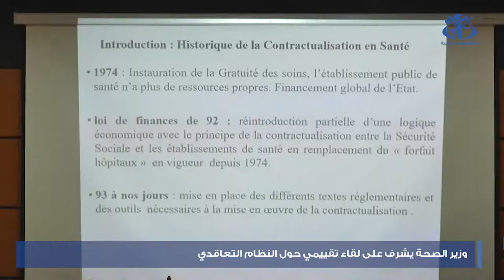بن بوزيد: النظام التعاقدي خيار استراتيجي لإصلاح المنظومة الصحية وتحسين أدائها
الجزائر  (وأج)- أكد وزير الصحة عبد الرحمان بن بوزيد، أن النظام التعاقدي هو خيار استراتيجي لإصلاح
المنظومة الصحية وتحسين أدائها، مضيفا في كلمة ألقاها خلال إشرافه على أشغال لقاء تقييمي حول
النظام التعاقدي، أن النظام التعاقدي هو أيضا ركيزة أساسية لإصلاح هذه المنظومة.